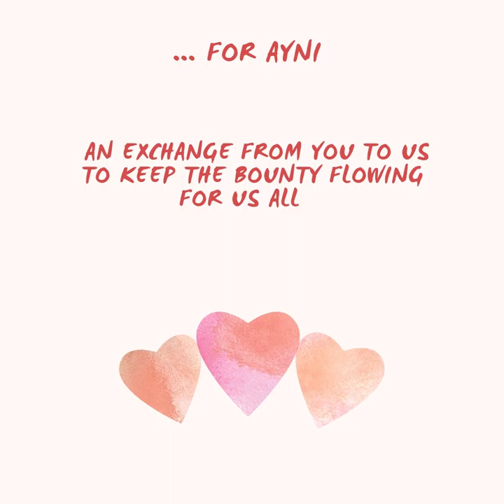Update March 2021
Much love into your world ,

here come some updates for March.